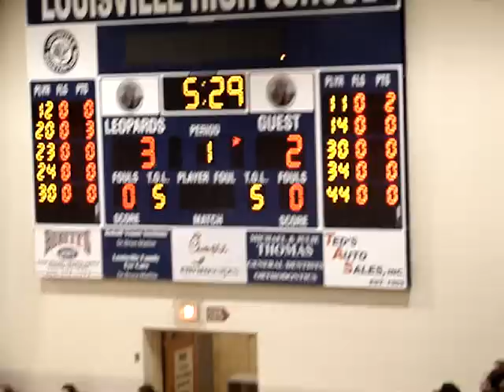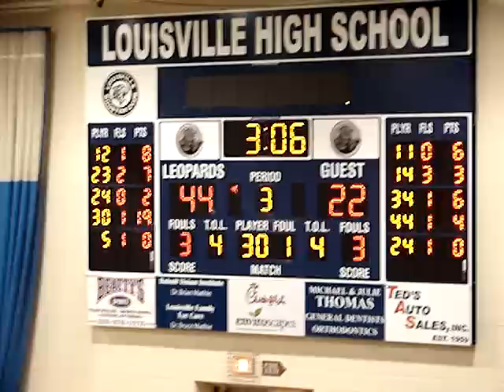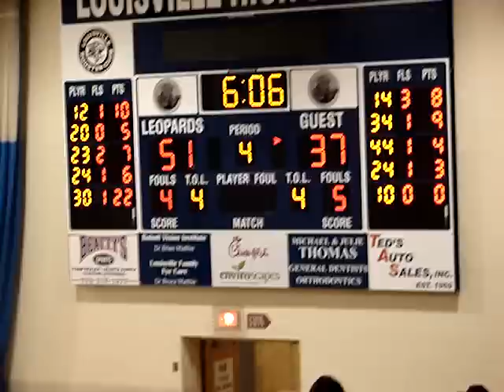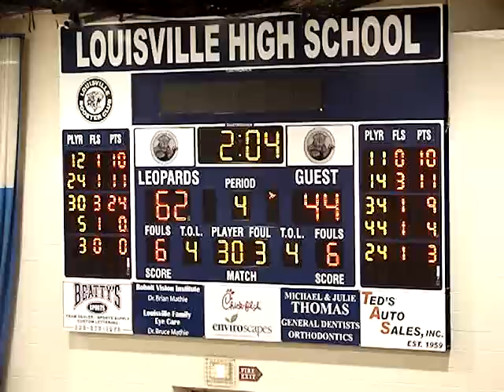Minerva Lions at Louisville Leopards Boys Basketball Highlights 2-18-2011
Highlights from the Louisville Leopards 67-47 win over the Minerva Lions.

The Louisville Leopards knocked the Minerva Lions off the jungle throne last night with a convincing 67-47 win.  Owen Gramoy scorched the nets with 6 three-pointers and 27 points to lead the charge for the Leps.  Toby Minster, Mitch Sluss, and Michael Schooley each scored in double figures as well.